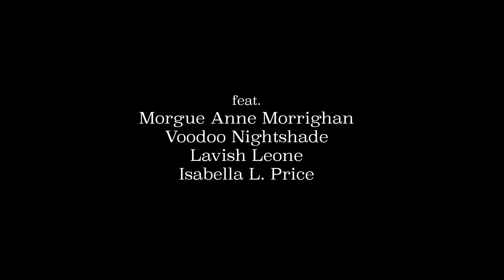Nocturnal Emissions Live Trailer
From January to April 2019, I hosted Nocturnal Emissions Live which was a horror movie screening with live performance like drag, sideshow, and burlesque.
Once a month at the Northwest Film Forum this show was a WILD, UNPREDICTABLE ride! So if you're in the PNW come on over and get a TERROR BONER with me!

Featured Performers:
Morgue Anne Morrighan
Voodoo Nightshade
Lavish Leone
Isabella L. Price (thats me!)

Thanks so much to L. Fried for editing this for us!
And thanks to Blanket Fort Films for the equipment!